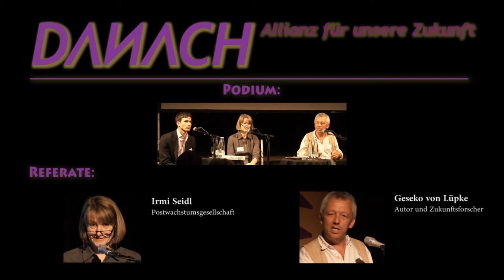Wandel und Postwachstum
Referate und Podiumsdisskussion am Donnerstag, den 18. Oktober 2012 über «Wandel & Postwachstum», mit Geseko von Lüpke (Autor & Zukunftsforscher) und Irmi Seidl (Postwachstumsgesellschaft). Das Podium wurde von Raffael Wüthrich (Journalist) moderiert.